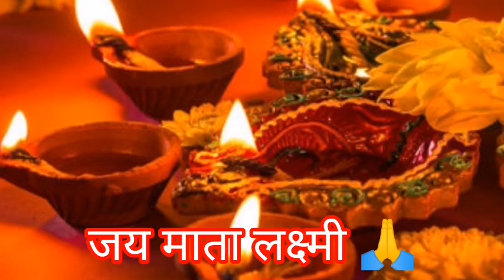गुरुवार की शाम 4 से 7 के बीच कर ले यह उपाय, पैसा, मान, सम्मान मिलेगा भरपूर, पीला धागा यहा बांध दे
गुरुवार की शाम 4 से 7 के बीच कर ले यह उपाय, पैसा, मान, सम्मान मिलेगा भरपूर, पीला धागा यहा बांध